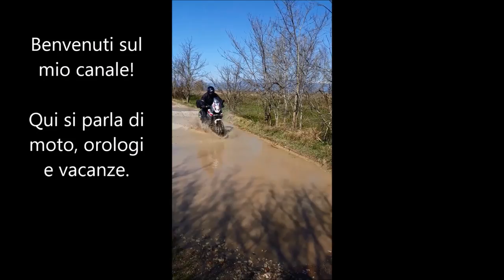VLOG N 61 Jonathan Gibson e la sua Royal Enfield 350 del '69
In questo Vlog parlo di Jonathan Gibson, un ragazzo australiano che ha intrapreso un viaggio da Sydney fino a Londra con una Royal Enfield del '69.